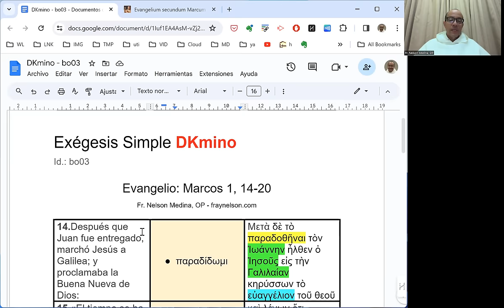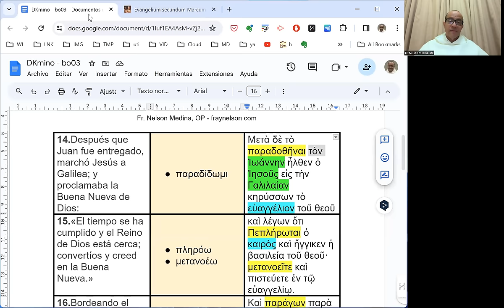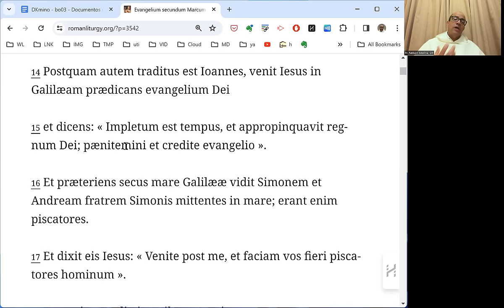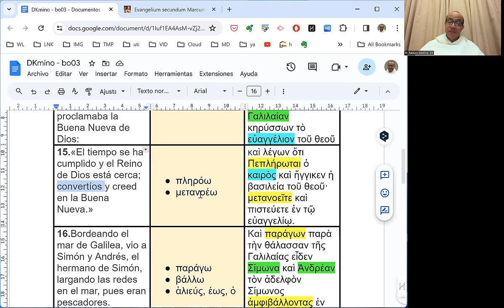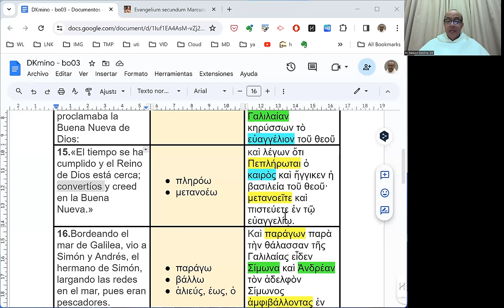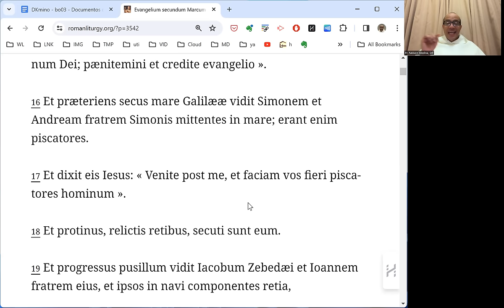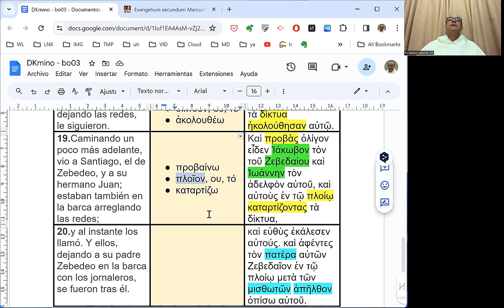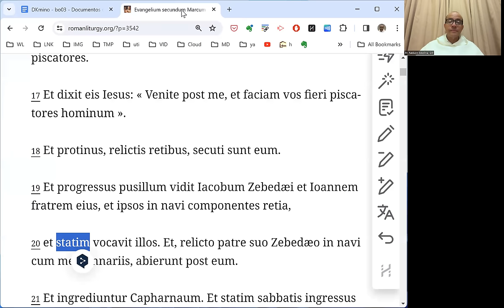[139] Exégesis Simple para el Domingo III del Tiempo Ordinario, ciclo B (DKmino 139)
[Comienzo del ministerio de Jesucristo.]

* Un estudio del vocabulario, las características principales y el mensaje del Evangelio para el Domingo III del Tiempo Ordinario, ciclo B: Marcos 1, 14-20.